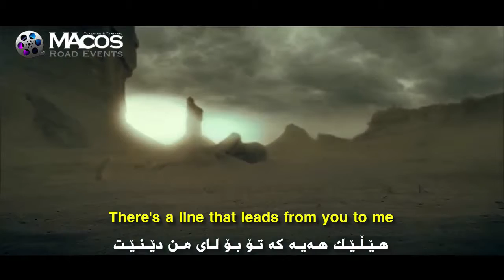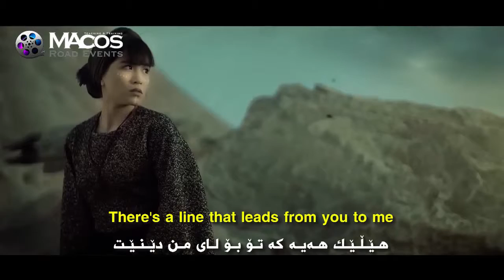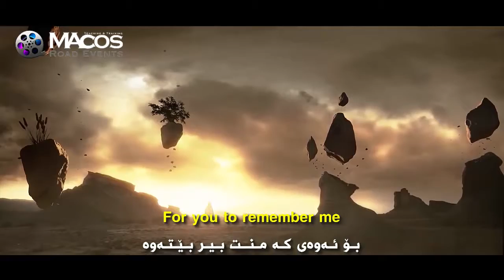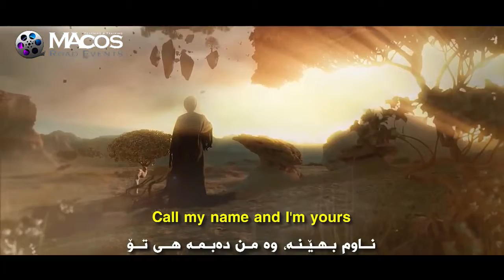call my name هونەرمەند سامی یوسف بە ژێرنووسی کوردی